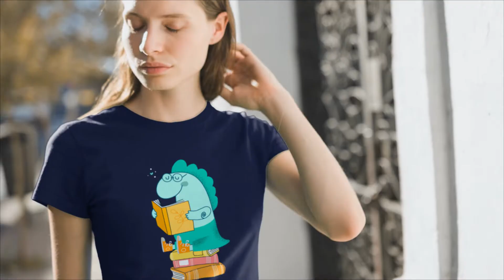Dinosaur Reading Heavy Cotton T-Shirt